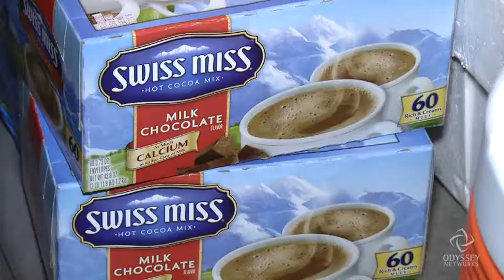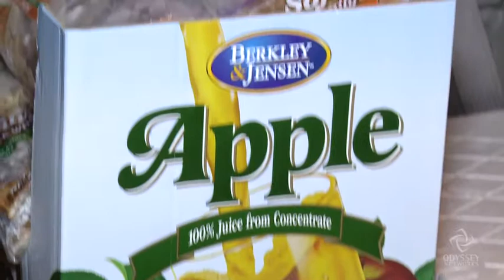Midnight Run IESF(Islamic Educational Support Foundation) & Nasrul Ilm America